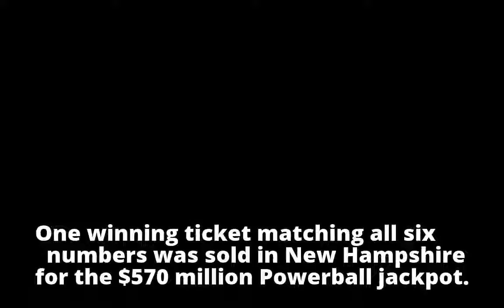$570 million Powerball jackpot-winning ticket sold in New Hampshire